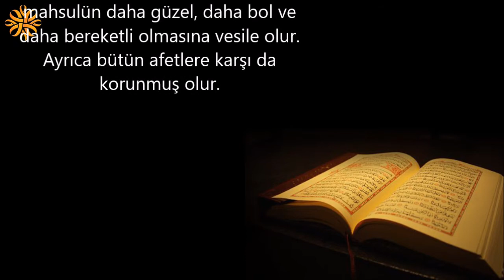Tin Suresinin Sırları ve Fazileti | Kayıp Dualar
Tin Suresinin Sırları ve Fazileti Nelerdir? Velilerden bazıları demişlerdir ki:

* Bir kimse Tîn suresini baştan sona kadar yazıp yolculuğa çıkarken üzerine alırsa ve yolculuğun devamı müddetince üzerinde bulundurursa, tekrar evine gelinceye kadar emniyette olur.
* Bir kimse bu sureyi beYaz renkli temiz bir cam kap içerisine yazar ve bu kabın içerisini yağmur suyu ile doldurur, daha sonra bu suyu bağ, bahçe ve tarla gibi yerlerde bulunan mahsulün üzerine serperse, mahsulün daha güzel, daha bol ve daha bereketli olmasına vesile olur. Ayrıca bütün afetlere karşı da korunmuş olur.